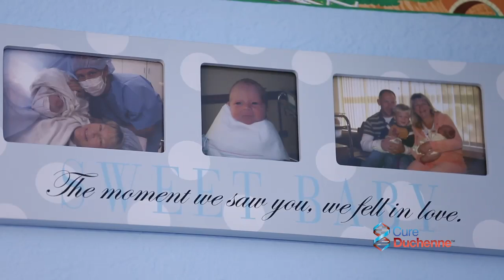Champions to CureDuchenne 2013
CureDuchenne, a nonprofit that raises awareness and funds research to find a cure for Duchenne muscular dystrophy, created a new video to show the urgency of finding a cure for Duchenne. The video features several Duchenne families and shows the progression of Duchenne, the most common and lethal muscle disease in children. Duchenne is a progressive muscle disease that impact 1 in 3,500 boys. The inspirational video also illustrates the hope and how close we are to finding a cure.